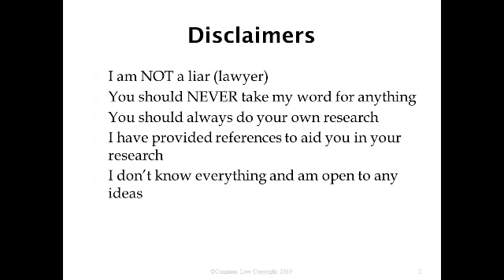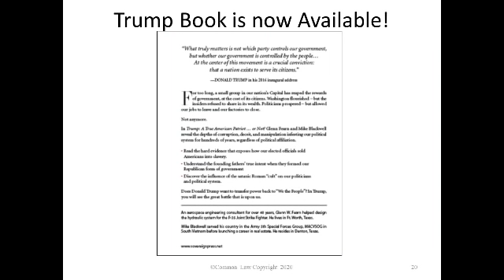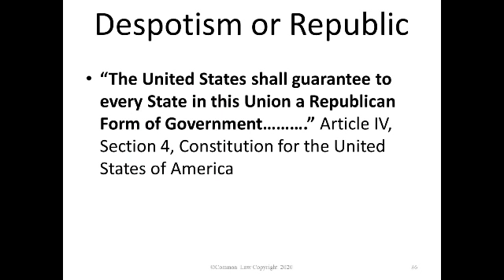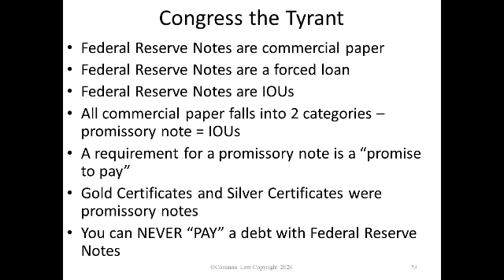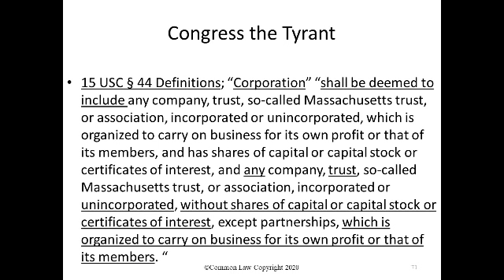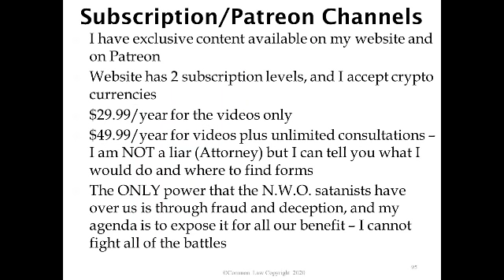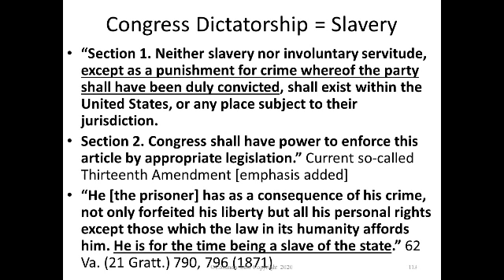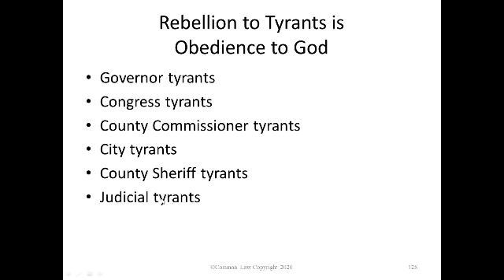Medical Dictatorship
We are under a medical dictatorship and we need to get unplugged!!!